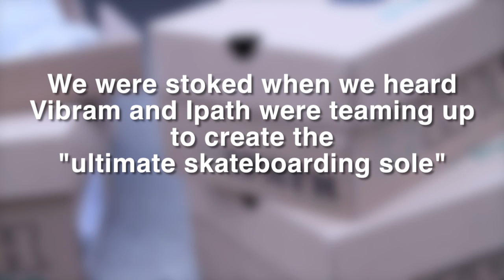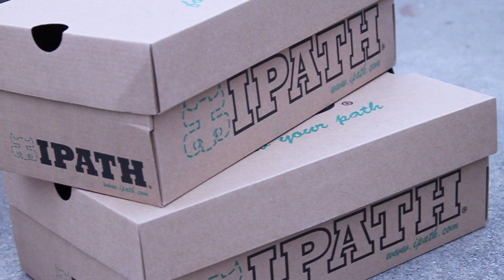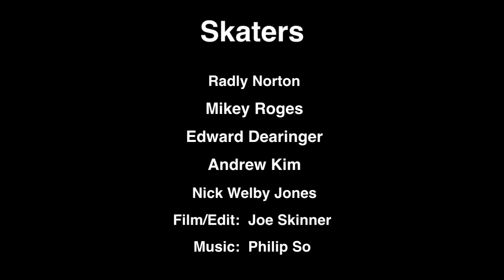Rideshop Ipath & Vibram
Our friends at Ipath were nice enough to let us try out some of the new skateboarding specific Vibram soles. So we put them to the test. They rock!